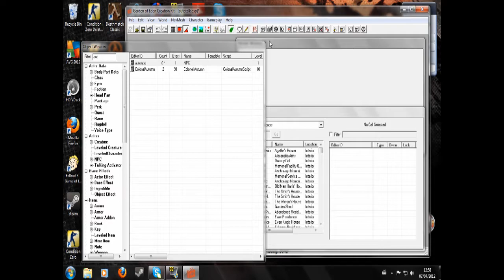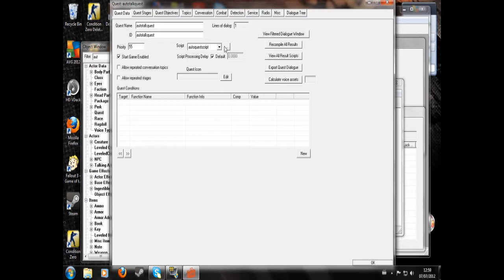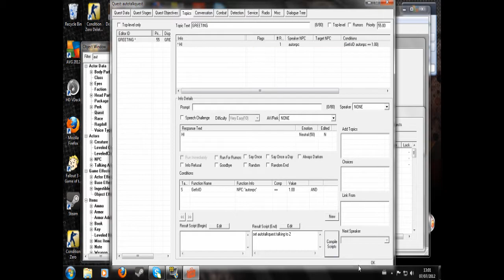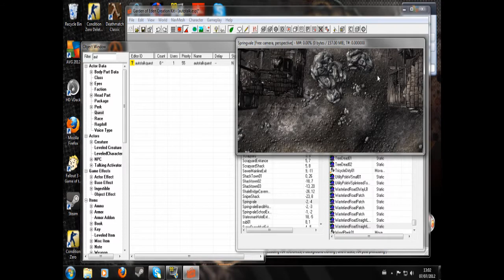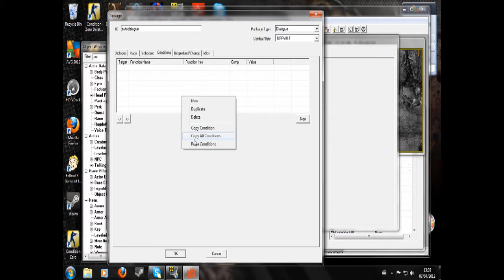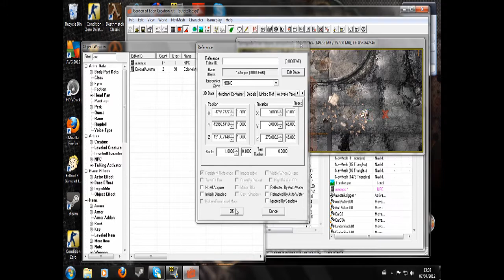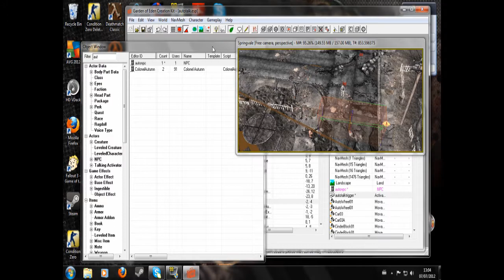GECK Tutorial - Making an NPC Auto-Talk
In this tutorial I show you how to make an NPC automatically talk to you when you reach a certain place.